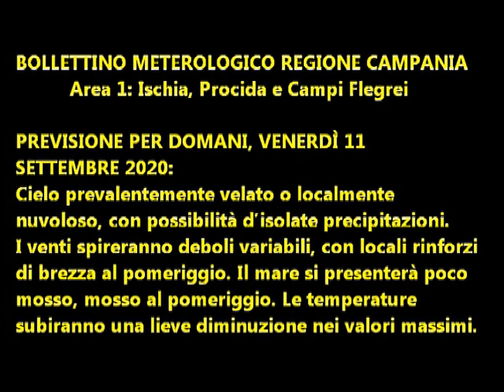Isola d'Ischia: Previsione meteo del 11 settembre 2020